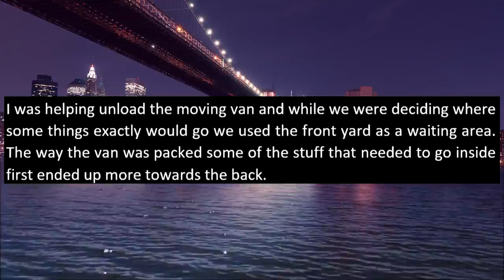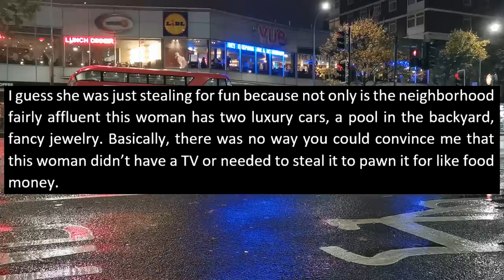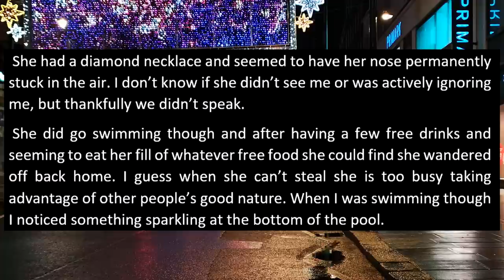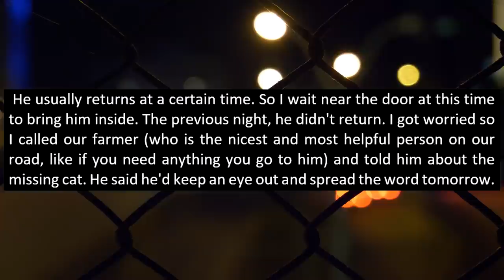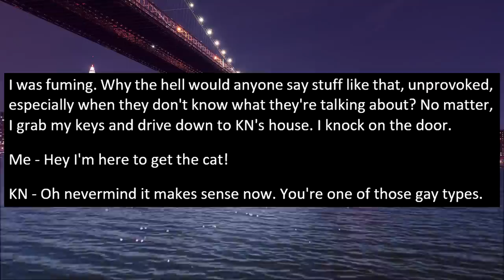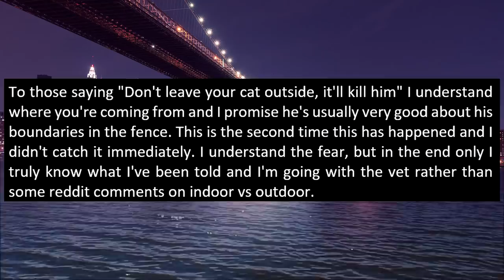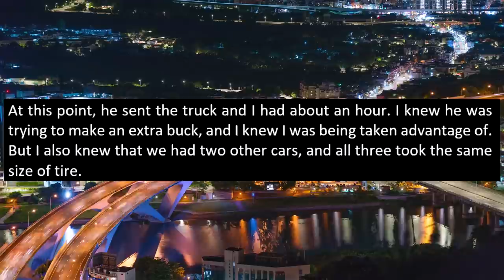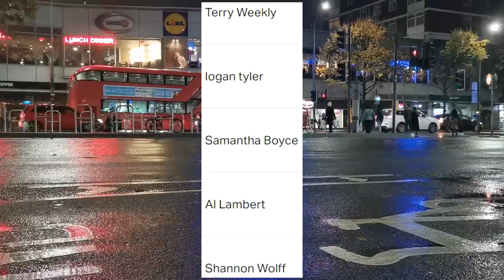Neighbor Stole My TV While I Was Moving In, Claiming It Was Public Property Out On The Street!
My neighbor stole my television while I was moving in! She claimed that my TV was on the sidewalk and thus was considered PUBLIC property! That was her reason for stealing my stuff!

0:00 Beginning
0:16 Story 1
7:18 Story 2
14:03 Story 3
16:25 Bonus Cat Video